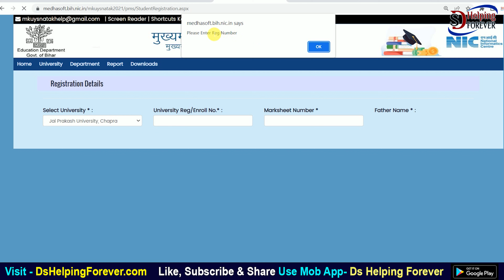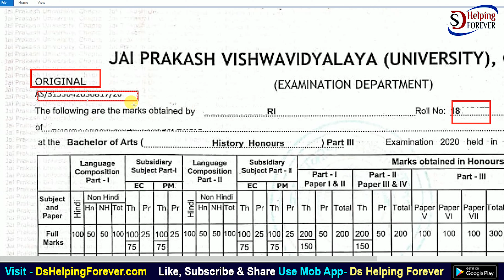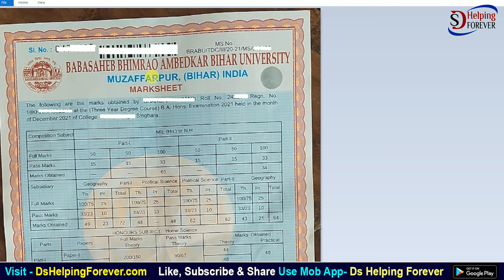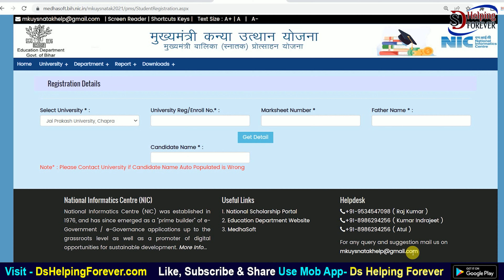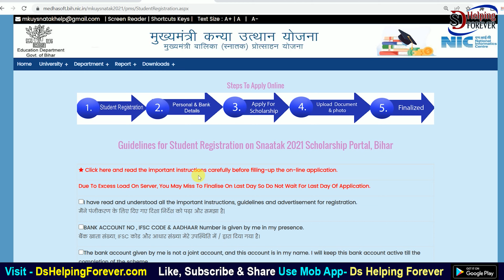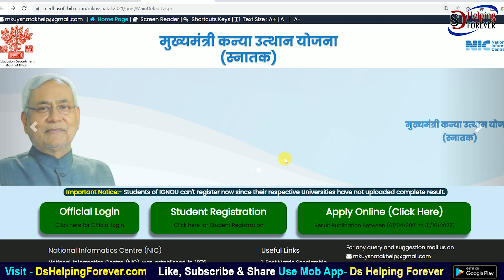Mukhyamantri kanya uthan yojana snaatak pass 50000 Scholarship | आपके सभी सवालों के जवाब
In this video I discuss about Mukhyamantri Kanya Utthan Yojana Scholarship QNA like as- What is last date of online, University list problem, Not a valid students, How to find marksheet number, etc. Watch full video to know about all problem.

यदि आपने स्नातक पास कर लिया है, और आप Mukhaymantri Kanya Utthan Yojana का लाभ लेना चाहते हैं तो आपके लिए काफी बड़ी खुशखबरी निकल कर आ रही है, क्योंकि बिहार सरकार शिक्षा विभाग द्वारा मुख्यमंत्री कन्या उत्थान योजना के लिए ऑनलाइन आवेदन प्रक्रिया 28 जनवरी 2023 से शुरू हो चुका है।
जिसके तहत आपको ₹50000 की नगद राशि दी जाएगी, जो भी छात्राएं स्नातक पास करती है। उन्हें सरकार मुख्यमंत्री Mukhaymantri Kanya Utthan Yojana Bihar के तहत सीधे उनके बैंक खाते में इसकी धनराशि भेजती है।